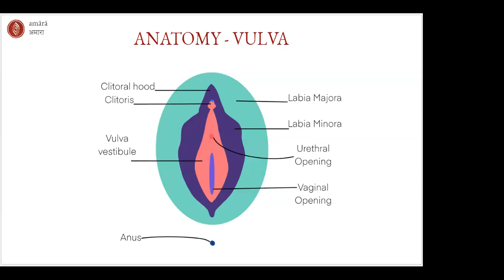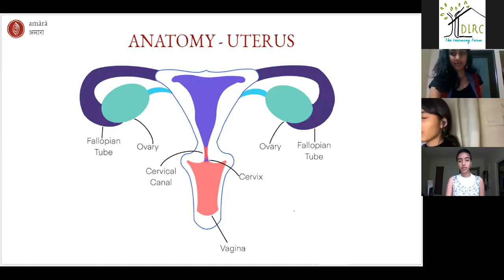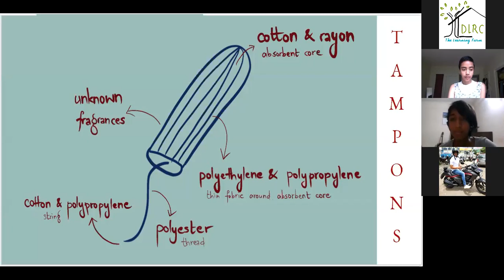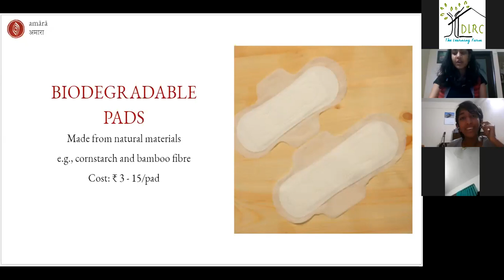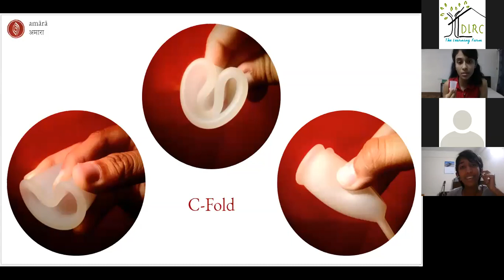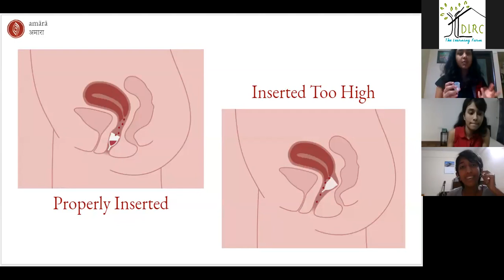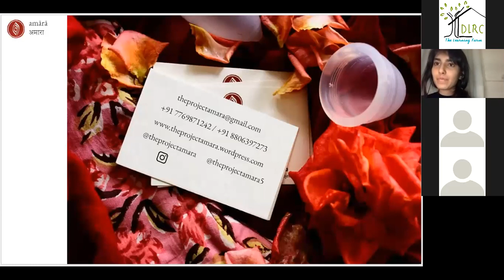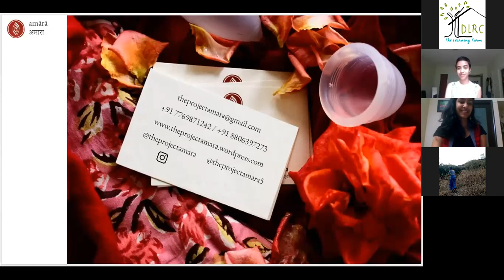Let's Talk Periods! | The Project Amara | DLRC Alumni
Lets Talk Period is a talk by The Project Amara which is a Sustainable menstruation awareness initiative by DLRC Alumni. A project that started out on DLRC campus as part of the HighSchool Program and has 'moonshined' into an impactful initiative educating menstruators and non-menstruators on how to reduce the menstrual waste in the environment and harm to the body. Period!

Please spread the word, reduce the pain and help conserve nature.